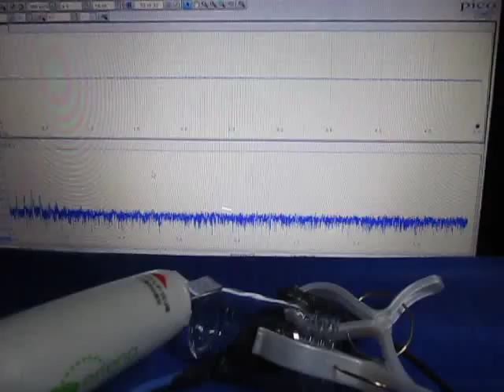超音波プローブによる発振制御システム ultrasonic-labo